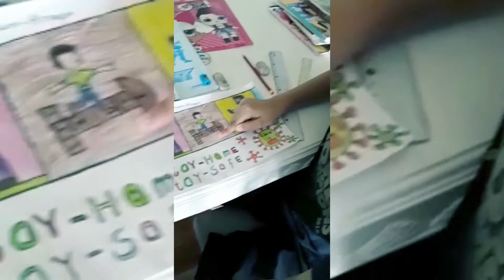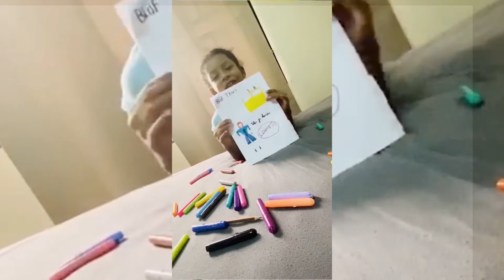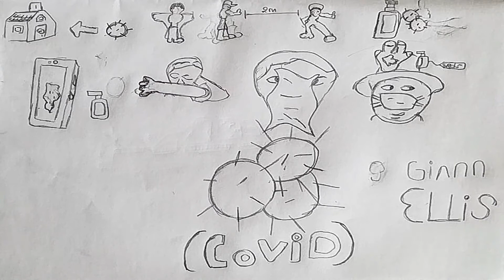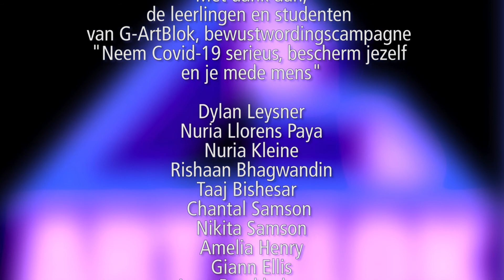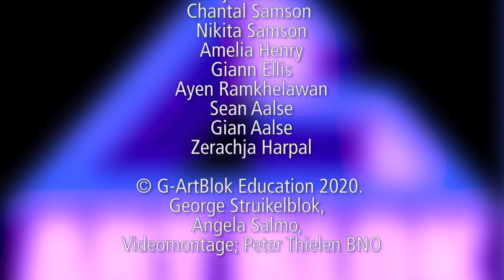G-ArtBlok, bewustwordingscampagne"neem Covid-19 serieus, bescherm jezelf en je mede mens"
G-ArtBlok, bewustwordingscampagne
"neem Covid-19 serieus, bescherm jezelf en je mede mens", Paramaribo, Suriname, juli 2020